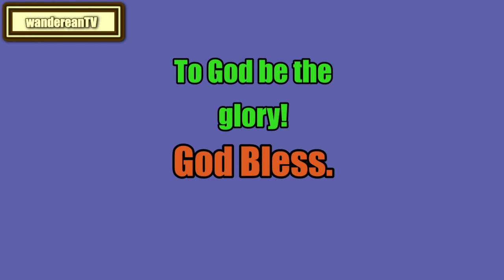The Book of Job Chapter 41 || Jameison-Faussett-Brown Commentary